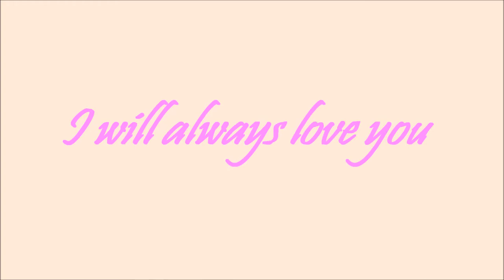You raise me up ...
.My lovely Bernese Mountain Dogs : Breezer , Shaya , Lucky and Bailey boy